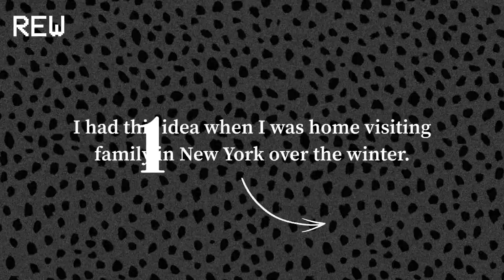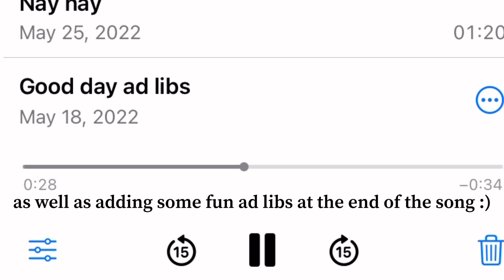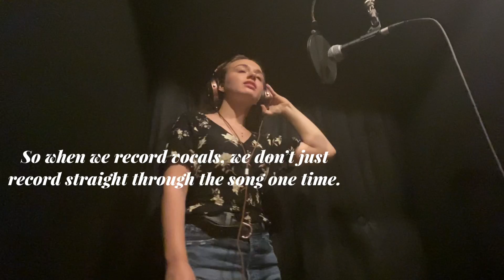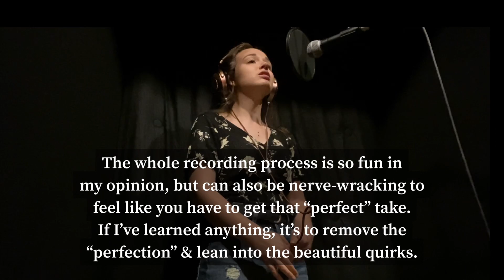VLOG #1 Creating & Recording Vocals on My Original Song “Good Day” :)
Hi!! I’m so excited for you to watch the creating of my single, “Good Day.”

This process was a lot of fun and I’m so happy that you get to see a glimpse of what goes on behind the scenes :)